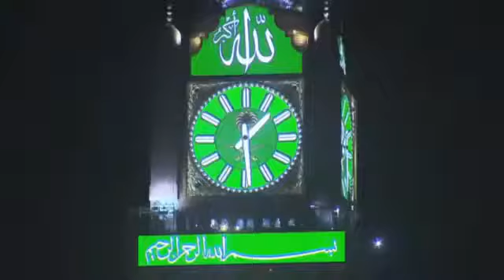Ramzan Special 2019||MAULA YA SALLI WA SALLIM